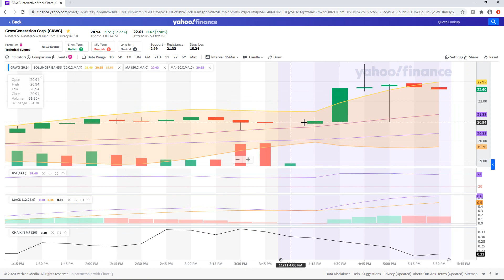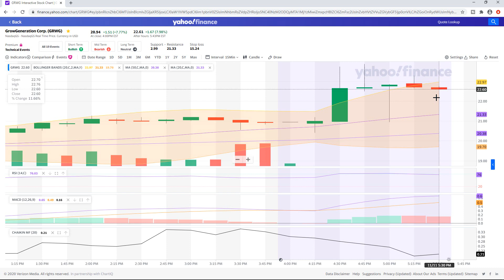GRWG - VERY BULLISH AFTER EARNINGS BEAT! (11/11/2020)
GrowGeneration Corp (GRWG) is looking very bullish after an earnings beat surprise according to today's earnings announcement that came after the closing bell.  Shares rose during the day and they continue to rise in the after hours.  Things are looking very bullish for GRWG with this Q3 earnings announcement.